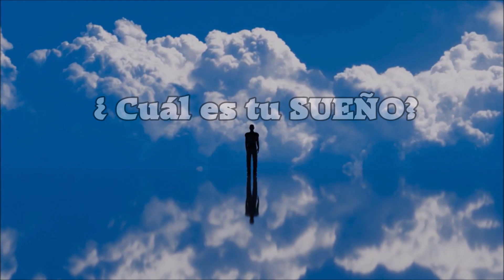El Rincón de Mamá Margarita - ¿Cuál es tu SUEÑO?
UnSueñoParaTi es el lema de los Salesianos en España para este curso. Celebramos el bicentenario del sueño de los 9 años de Juanito Bosco. Un sueño que cambió su vida y la de miles de jóvenes en estos 200 años. Ahora te preguntamos: ¿Cuál es tu SUEÑO?